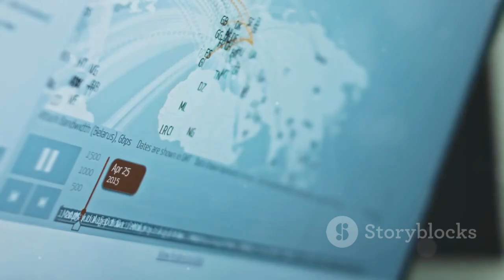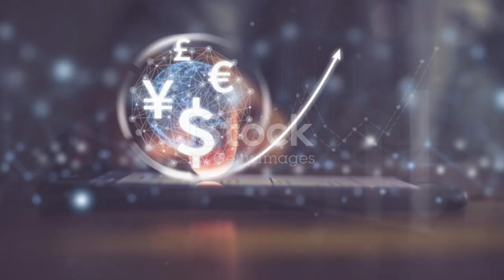Iran Ditches GPS for China’s Beidou: Is U.S. Satellite Supremacy Over?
In a bold and quiet move, Iran has officially switched from the U.S.-controlled GPS to China's Beidou satellite navigation system, signaling a seismic shift in global geopolitics and technological alliances. This decision not only challenges America's long-standing dominance in space-based navigation but also strengthens the China-Iran axis in the ongoing global tech rivalry. Could this be the beginning of the end for U.S. satellite supremacy?